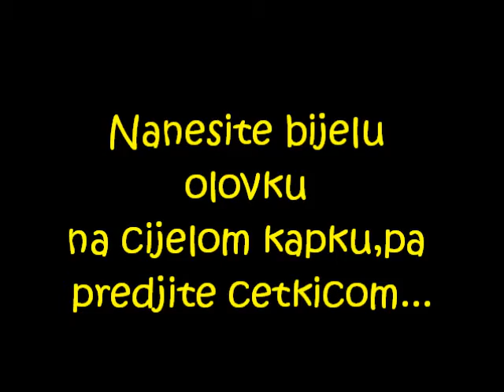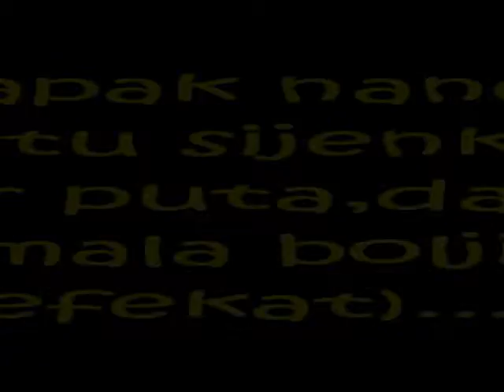Beyonce Countdown Make-up tutorial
Ovo je moj prvi make-up tutorial i veoma sam uzbuđena što ću ga podijeliti sa vama... Da bi ste postigli izgled nalik na Beyonce sa spota Countdown,pogledajte video i radite sve postupke kao ja.
Necu imenovati marke moje šminke.Mislim da je dovoljno reći boju i tip,jer danas ima mnogo marki,a možda puno istih produkata koji mogu vršiti istu funkciju.
Za sve koji me ne znaju,ja nisam make-up artist,samo volim da se bavim ovim,pa sam mislila da svoje znanje podijelim sa svima vama.
Nadam se da vam se sviđa moj rad!

Molim vas,napišite vaše komentare,preporuke,možda neke želje za sledeći tutorial,isl. u Comment Box-u :)

Pozdravljam i ljubim vas sve! :*

Vanessa :)